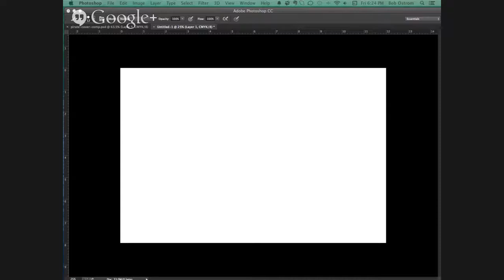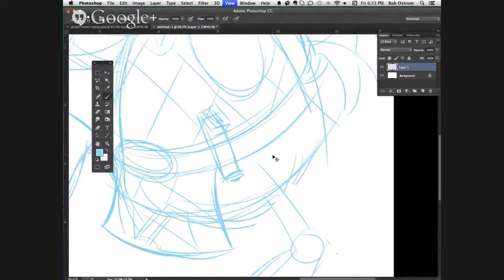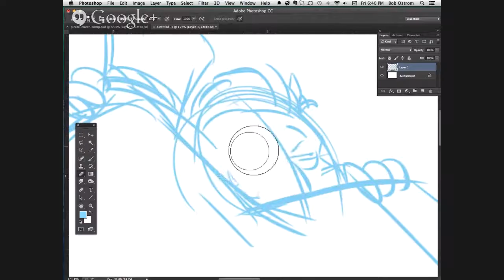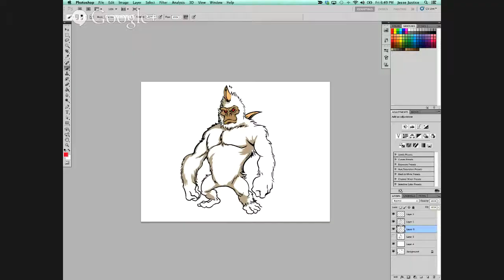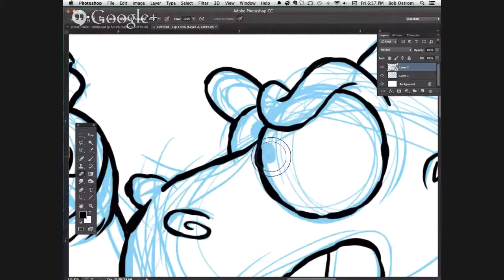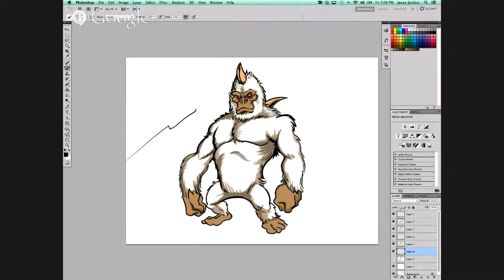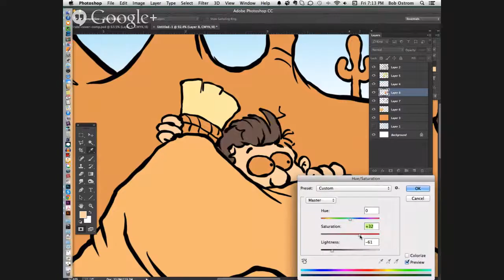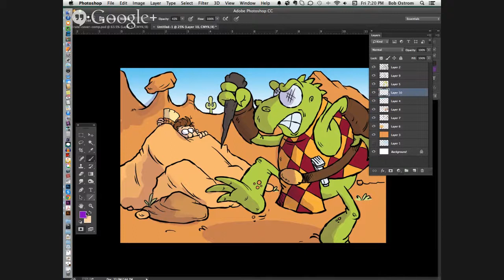Jesse and Bob Draw Star Trek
Cartoonist Jesse Justice and Illustrator Bob Ostrom get together for a Star Trek draw along in Photoshop. Today's topic - Star Trek monsters. Bob tackles the Gorn and Jesse takes on the Mugato.